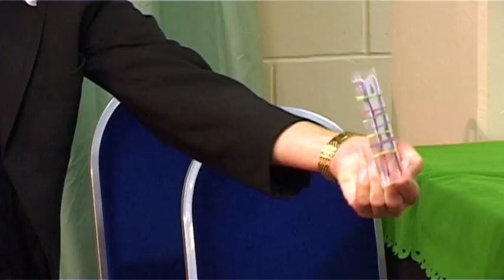Magic, Paul Ray, Comedy Magician, Shrewsbury.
Paul Ray/(Paul Rushworth) in the British Ring Magic Convention, Close Up Magic Competition, Eastbourne, performing in front of magicians; a daunting task!